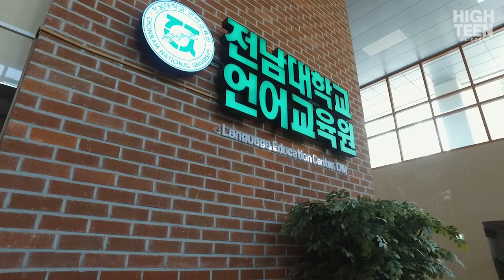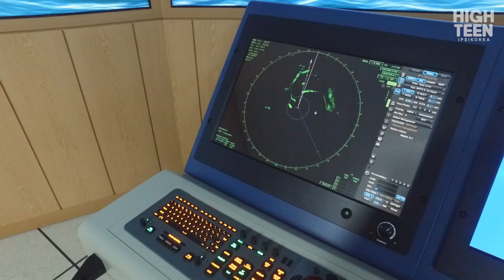[하이틴TV] 미리가 본 대학_전남대학교